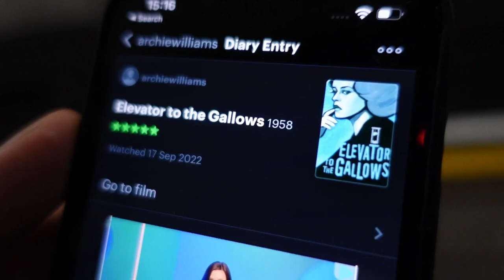a little London day out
me and Archie take on London! just a small video today hope you enjoy :)